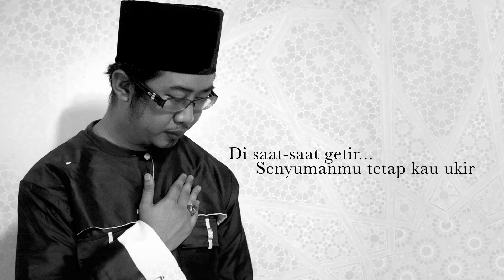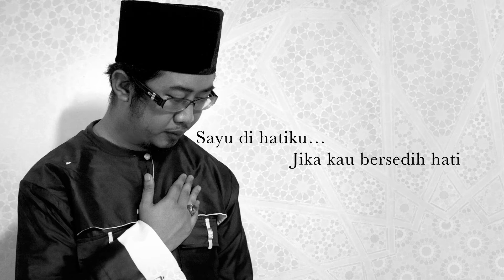Khair Addin - Ibu Permata | HazelBayu Studios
Artiste - Khair Addin
Song/Lyric - Khair Addin
Music Arranger - T:zi
Graphic By Shairul Nazrin
Back Up Vocal - Dhwan